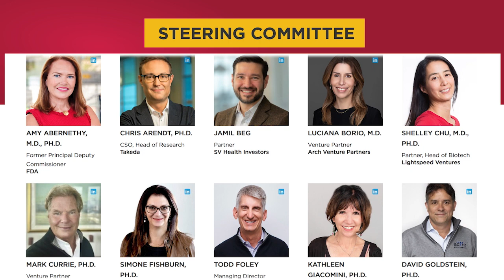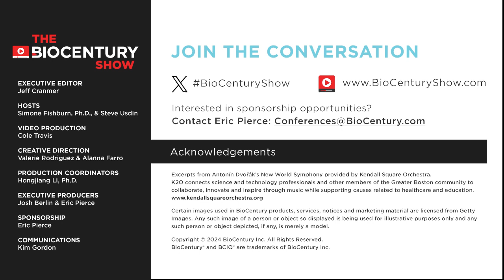Ep. 62 - Rick Bright: Navigating the Avian Flu Threat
The U.S. is experiencing events that are either the first stages of a widespread avian influenza outbreak or a fire drill that will show how well the nation is prepared for an outbreak. The U.S. has not stepped up to meet the challenge, Rick Bright, the former director of BARDA, told BioCentury.
In an interview with The BioCentury Show's Steve Usdin, Bright said there are opportunities for biotech companies to help fill voids in surveillance, point-of-care diagnostics, vaccines and therapeutics. The federal government must provide leadership and funding to unleash industry, but it has acted slowly and hasn’t taken the necessary initiative, Bright said.

00:00 - Intro
01:56 - H5N1: State of Play
10:14 - Rebuilding Trust, Vaccines
20:50 - Creating Better Therapeutics
25:34 - BARDA, Barriers to Preparedness
32:50 – Urgent Next Steps